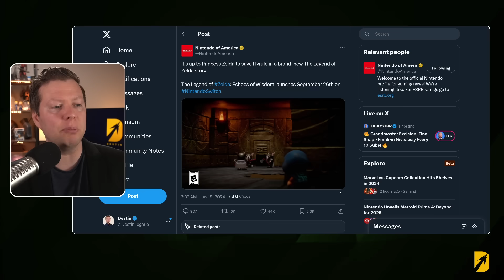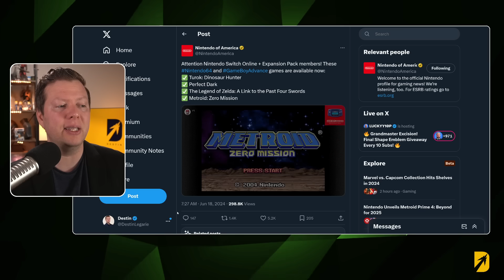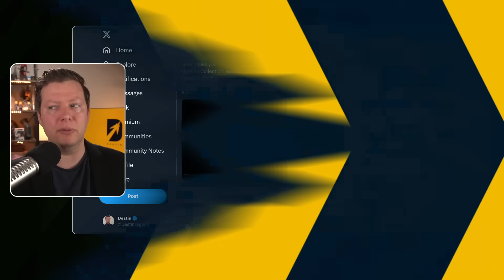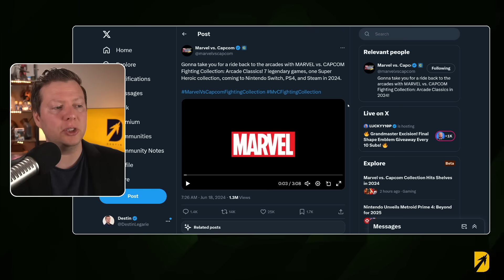Metroid Prime 4 Zelda and More - Nintendo Surprised Everyone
The recent Nintendo Direct just revealed a new Metroid, a new Legend of Zelda game, and a Marvel vs. Capcom collection. The Nintendo Direct recap includes reveals like the Zelda Echoes of Wisdom trailer. The Metroid Prime 4 trailer. The Marvel vs Capcom Collection. My Nintendo direct highlights also include Donkey Kong Country HD, the Nintendo NES content. Some of the stuff is coming to Nintendo Online. The Nintendo announcements blew everyone away. What a great Nintendo Direct. Here's my Nintendo Direct Summary.